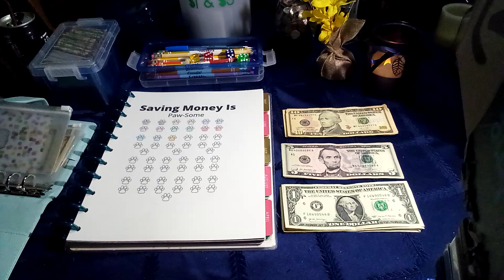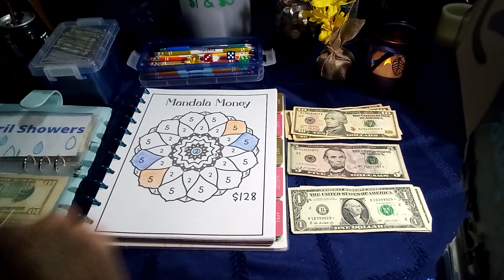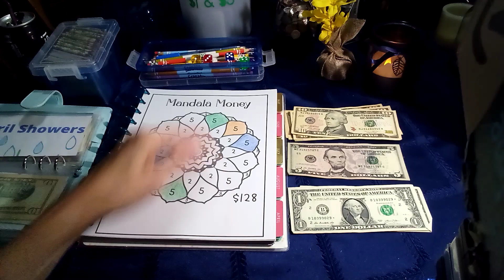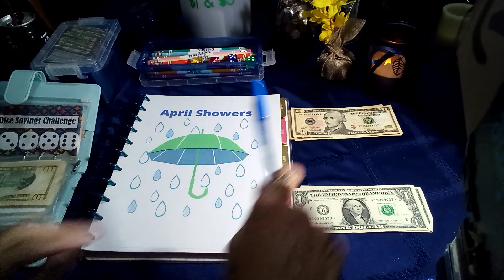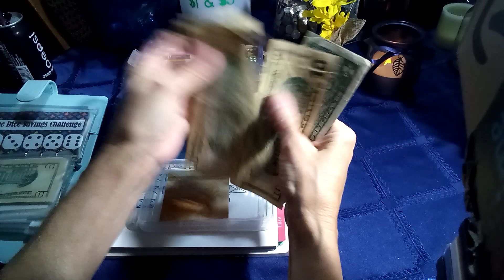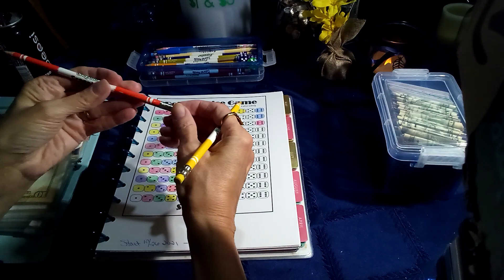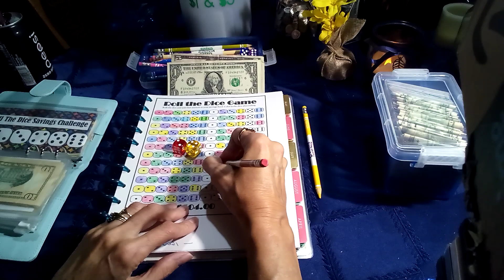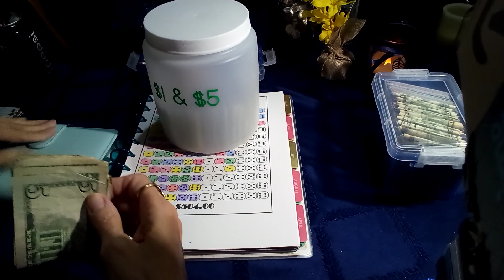Saving Challenges on a Low Budget. Update on the kittens.